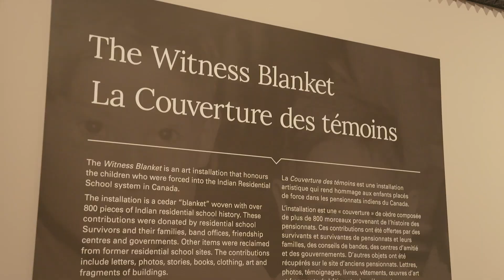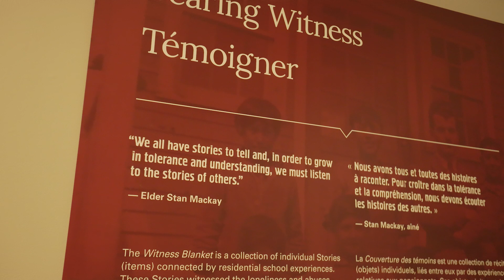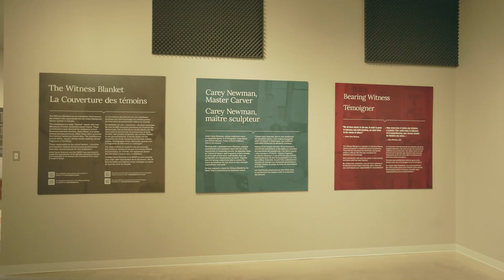The Witness Blanket Exhibit at RCMP Heritage Centre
As the travelling Witness Blanket Exhibit came to an end, we reflected on the powerful impact this work of art has had on our community and us. We are honoured to have had the opportunity to broaden our knowledge of the intergenerational impacts of Residential Schools in Canada and build toward Truth and Reconciliation.

We are committed to working towards a better future for all Canadians, one that is built on healing, understanding, and empathy. Thank you to our local Elders and Survivors who provided guidance, those who visited the Centre, and our program sponsor who made this experience possible.